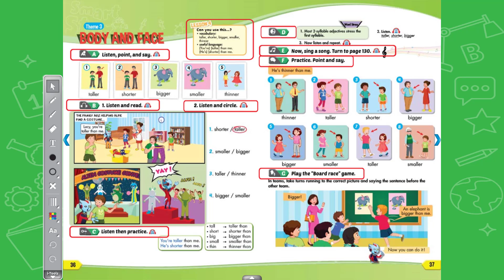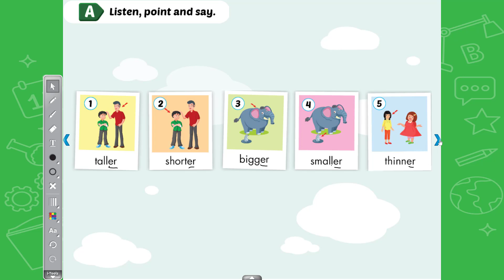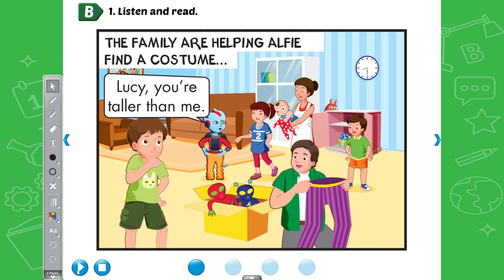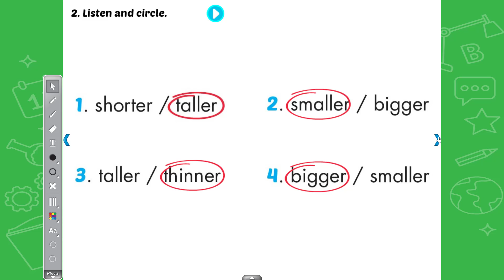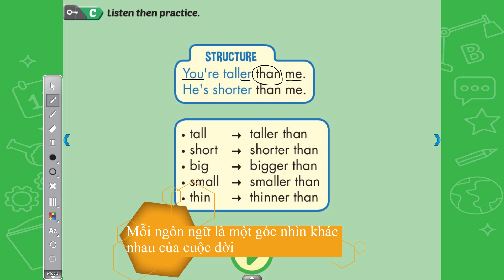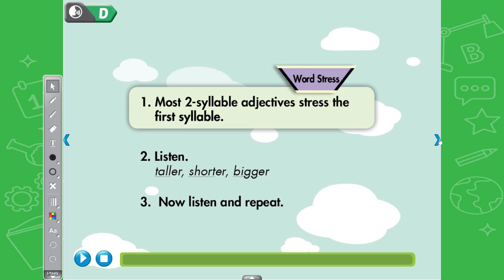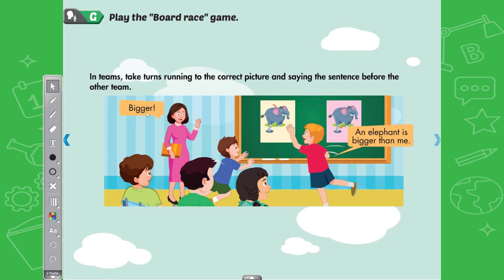Smart Start 3 Theme 3: Body and Face - Lesson 4